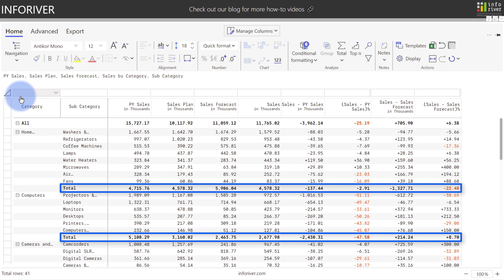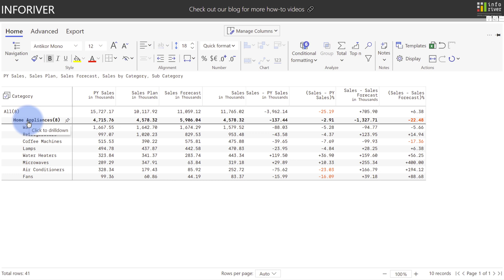Table navigation with Inforiver in Microsoft Power BI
Inforiver delivers the fastest way to build reports in Microsoft Power BI. With Inforiver, you can toggle between a variety of table navigation options such as Hierarchy, Tabular, Stepped and Drilldown in your Power BI reports

**ABOUT INFORIVER**

**ADDITIONAL INFORMATION**